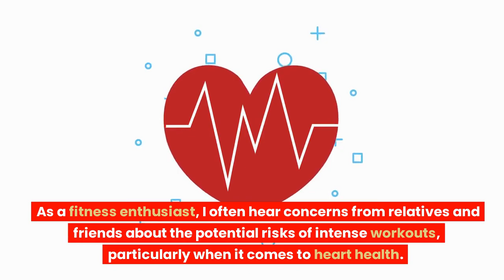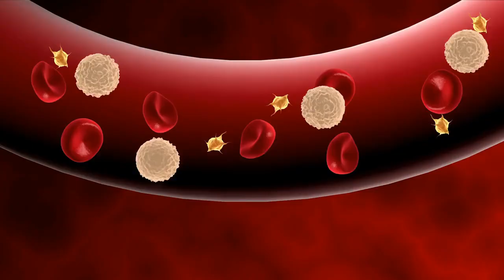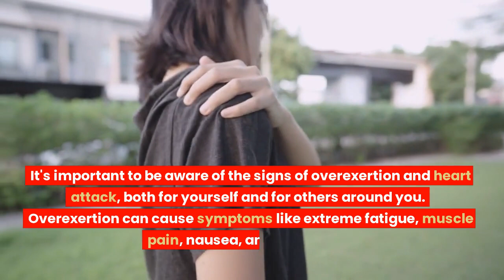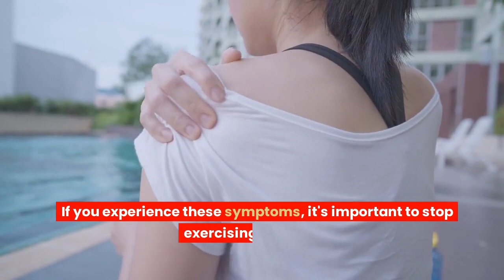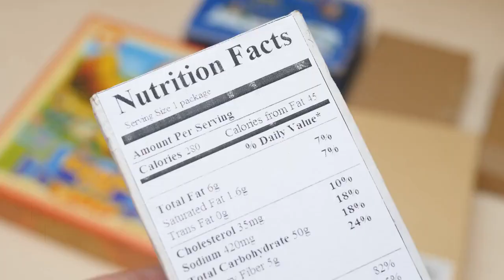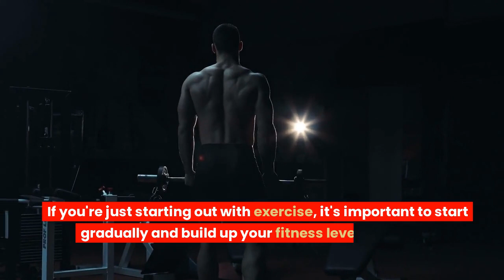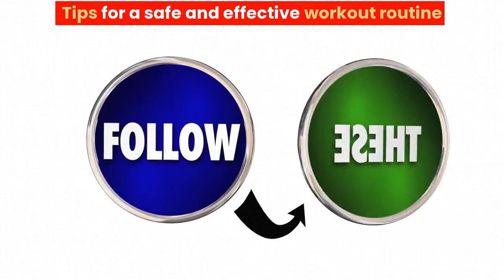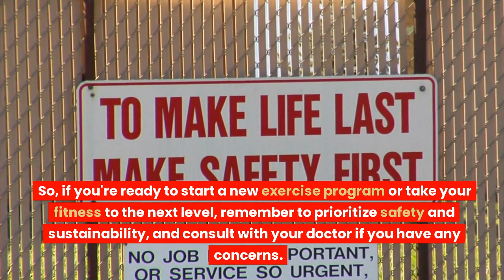CAN OVER EXERCISING DAMAGE YOUR HEART- MYTHS AND FACTS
In this video, we'll explore the potential risks of overexercising on your heart health. While regular exercise is an essential component of a healthy lifestyle, pushing your body too hard can have negative consequences. We'll discuss the signs and symptoms of overexercising, how it can impact your heart health, and what steps you can take to avoid putting your cardiovascular system at risk. Drawing on the latest research and expert insights from the medical community, we'll provide practical tips for balancing the benefits of exercise with the need to take care of your heart. If you're someone who loves to push themselves to the limit, or just looking to stay healthy and active, this video is a must-watch.